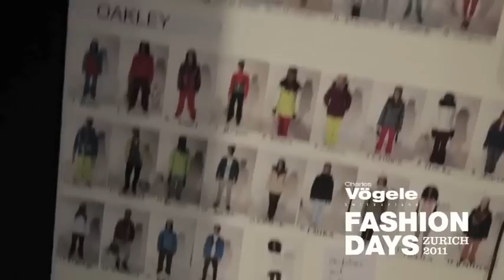Fashion Rocks Show - Fashion Days Zürich 2011